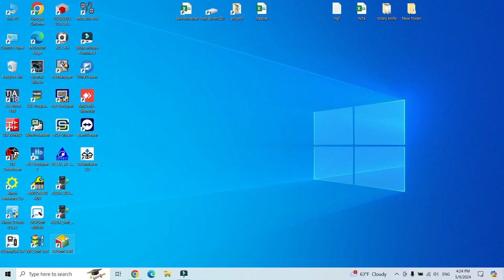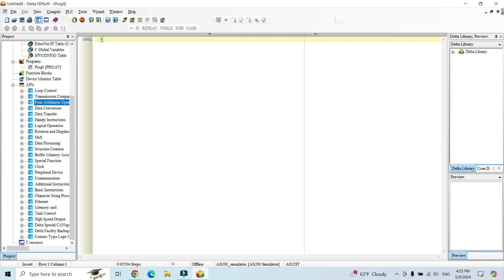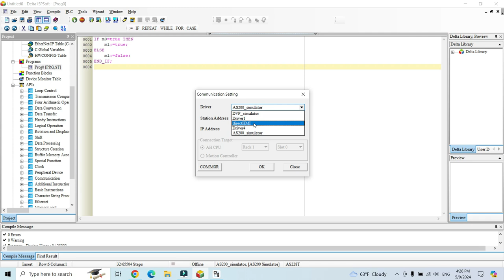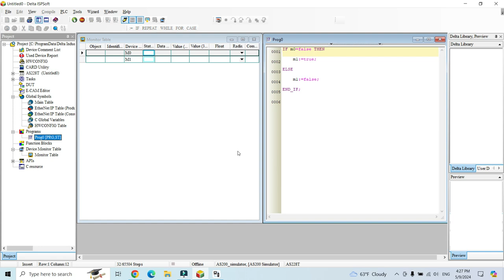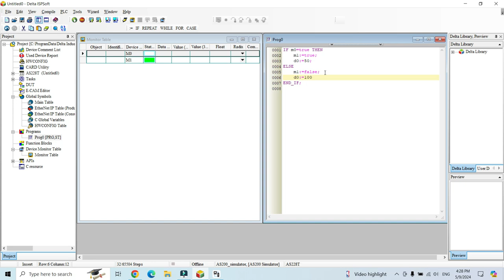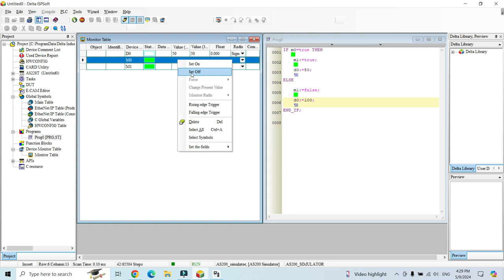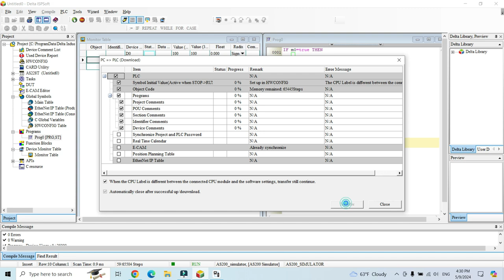Delta ISPsoft STL programming